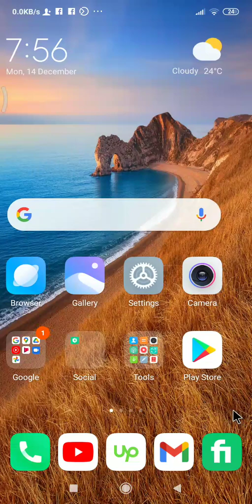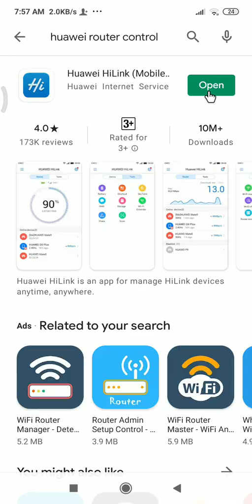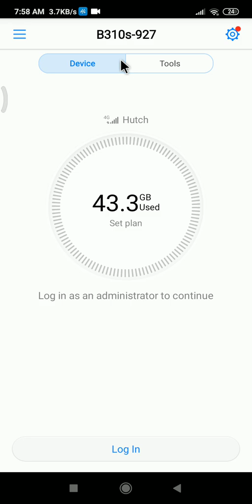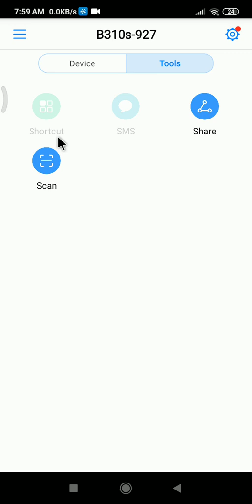Data usage Huawei 4G router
This video shows how to monitor Huawei 4G router data usage. I am connecting who are we be 310 970 routers this Huawei route unlock router I am using another network.
router